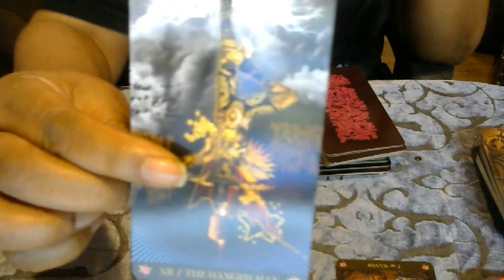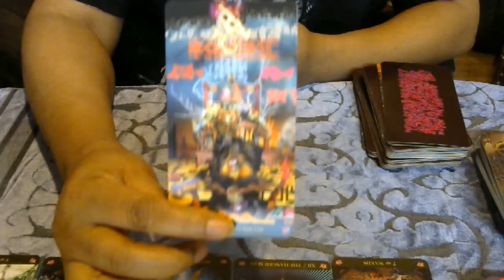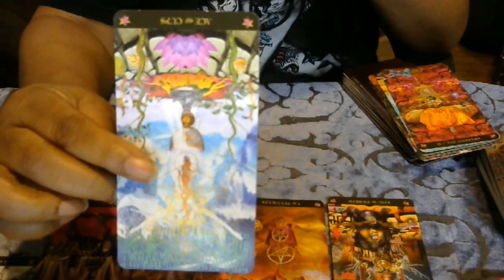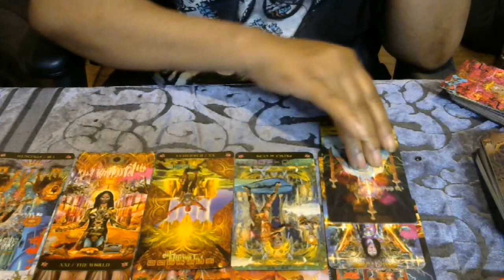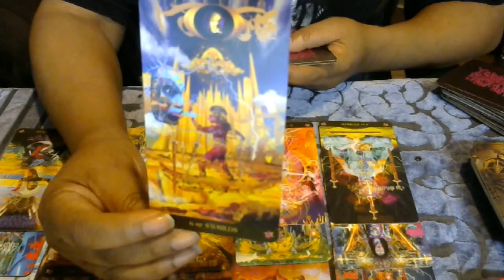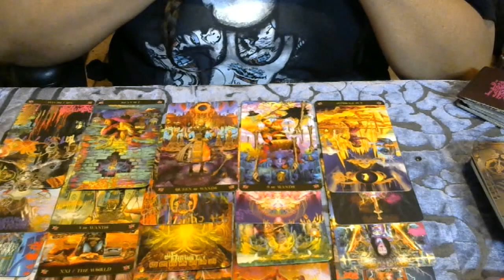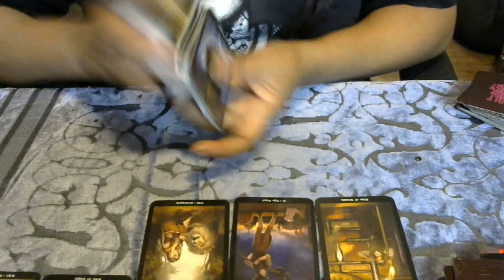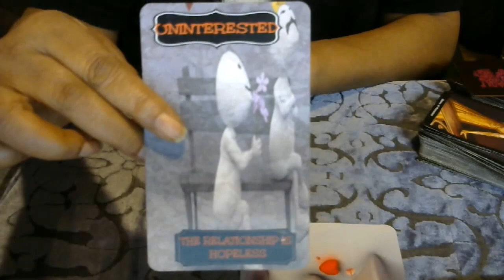LIBRA APRIL 2019 MID MONTH, CONFLICT ALL AROUND!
*If your out of the country, we can Skype for free: sandy.brown125

For answers you need at anytime quickly!!

“TRUTH SHALL SET YOU FREE”